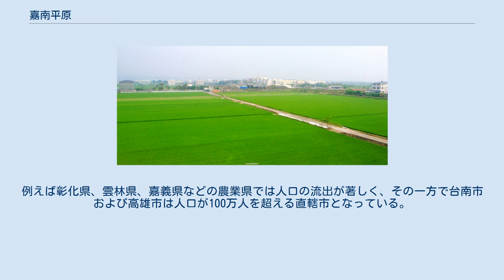嘉南平原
嘉南平原 嘉南平原の範囲を黄色で示す。
緑色は彰化平原である。
 嘉南平原（かなんへいげん）は、台湾南西部に位置する平原である。
 嘉南平原は台湾南西部に位置し、地勢は東に高く西に低い。
総面積は約4,550平方kmである。
嘉南平原という名前ではあるが、実際は現在の彰化県、雲林県、嘉義県、嘉義市、台南市および高雄市の行政区域に跨っており、台湾最大の平原かつ農業地帯で、濁水渓、北港渓、八掌渓、急水渓、曽文渓、塩水渓および二仁渓など河川の堆積作用により形成された沖積平野である。
 東側の山地は阿里山山脈で、山麓の丘陵地は曽文渓により分断され、北側の嘉義丘陵および南側の新化丘陵を形成している。
 嘉南平原の特色は降水量が少なく（夏は多雨、冬は乾燥）、日照時間が短く、土地の生産力は台北、宜蘭、台中、彰化の半分に過ぎなかった。
また沿海地区には土壌の塩分が高い問題もあった。
1930年に嘉南大圳が完工し、灌漑設備が大幅に改善してから、穀倉地帯の名で呼ばれることとなった。
後に政府は長年にわたり水利施設の建設に注力し、現在台南市だけでも7ヵ所の貯水池があり、水資源は豊富である。
 そのほか気候の要因により、嘉南平原には他地域ではあまり見られないサトウキビ畑と塩田がある。
特に製糖業はかつて輸出産業の主力であり、旅客輸送も行っていた糖業鉄道にも関連して、嘉南平原の農村の風物となっている。
 嘉南平原は台湾で最も早くから開発が行われた地であり、よって範囲が広く、複数の県と市に跨り、そのため域内各地の発展状況ははなはだ異なる。
例えば彰化県、雲林県、嘉義県などの農業県では人口の流出が著しく、その一方で台南市および高雄市は人口が100万人を超える直轄市となっている。